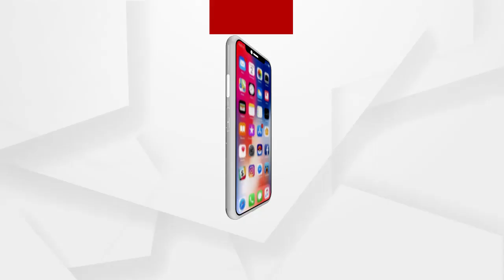ନିର୍ଦୋଷୀକୁ ଦୋଷୀ ସଜେଇବାକୁ ଚେଷ୍ଟା କରିୁଛନ୍ତି ମନ୍ତ୍ରୀ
ଏବେ ବି ପରୀ ପ୍ରସଙ୍ଗରେ ବାବୁଲି ନାୟକ, କାହ୍ନୁ ବେହେରା, ଡୁଗୁ ନାୟକଙ୍କୁ ତଦନ୍ତ ପରିସରଭୁକ୍ତ କରାଯାଉ ବୋଲି ପ୍ରତିକ୍ରିୟା ରଖୁଛନ୍ତି ପରୀର ମା.
ଅଧିକ ଖବର ପାଇଁ ଡ଼ାଉନଲୋଡ କରନ୍ତୁ “Argus News” ଆପ୍